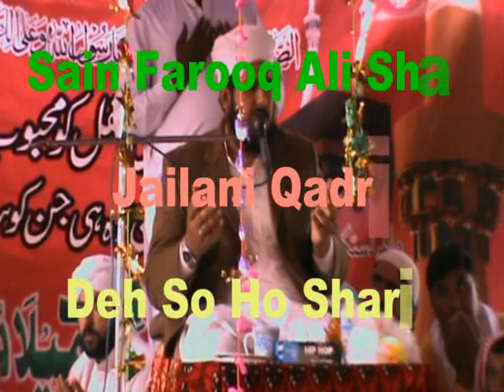Sain Farooq Ali Shah Jailani Qadri Part1 Full HD Upload By Abdul Razaq